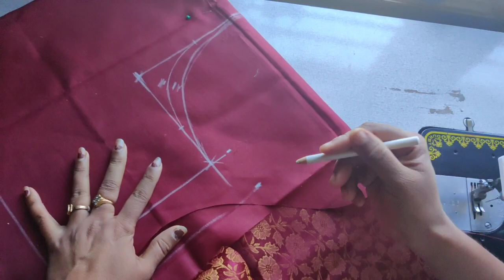ಉದ್ದ ತೋಳು ಬಂದಾಗ ಬಾಡಿ ಪಾರ್ಟ್ ಯಾವ್ತರ ಕರೆಕ್ಟಾಗಿ ಕಟ್ ಮಾಡಬೇಕು ಅಂತ ನೋಡಿ ಇಲ್ಲದಿದ್ದರೆ ಕಂಕುಳು ಜಾಸ್ತಿ ಆಗುತ್ತದೆ